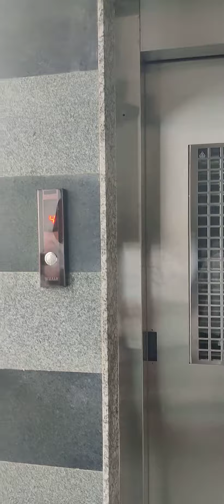Murali nagar varma complex 1650 sft west facing flat for sale 2 years old